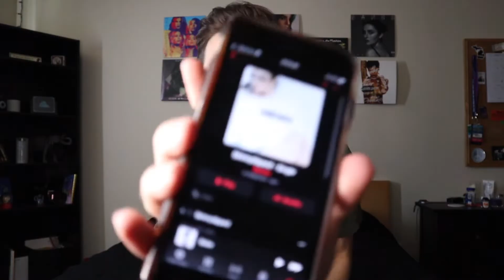SKINNYDIPPED by BANKS | SONG + VIDEO REACTION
My reaction for Banks new song & music video Skinnydipped